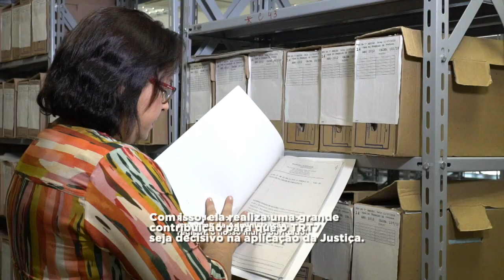O TRT7 Somos Todos Nós - Tharcília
"O TRT7 somos todos nós" é uma campanha da Gestão 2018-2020 da Presidência do TRT da 7ª Região - Ceará cujo objetivo é a valorização dos servidores. A série de vídeos apresenta um servidor por mês, que conta suas motivações, desafios e realizações em seu ambiente de trabalho.